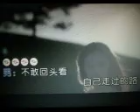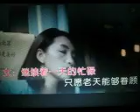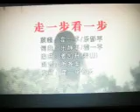走一步看一步【WB】（甫人--- 霍一平 乐静平） 2024 10 23